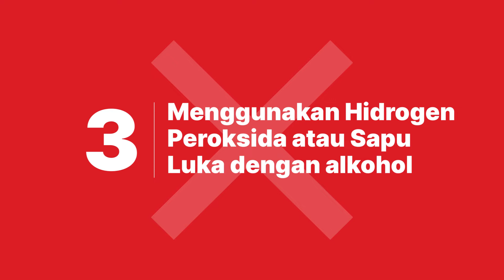7 kesilapan lazim dalam rawatan luka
Adakah anda tahu bahawa kebanyakan “petua” yang diajar untuk merawat luka kecil adalah mitos? Tonton video ini untuk mengetahui apakah 7 kesilapan lazim dalam rawatan luka dan pelajari cara merawat luka yang betul.